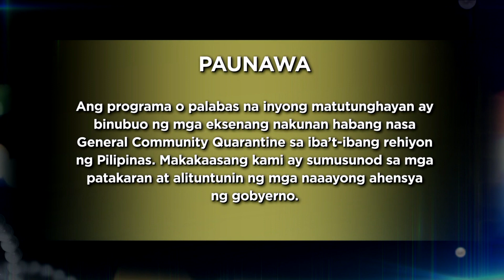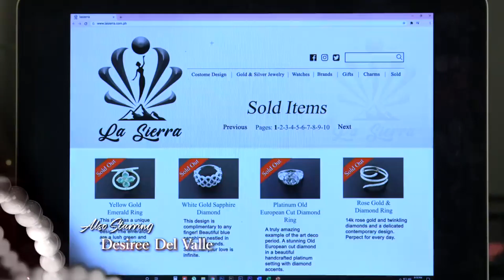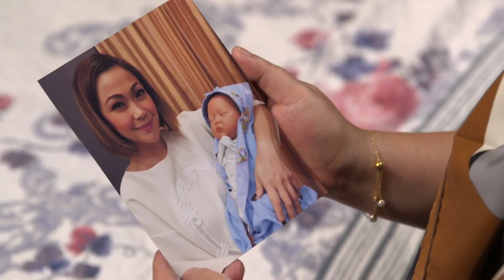[ENG SUB] Ep 72 | Ang sa Iyo ay Akin | Jodi Sta. Maria, Iza Calzado, Sam Milby